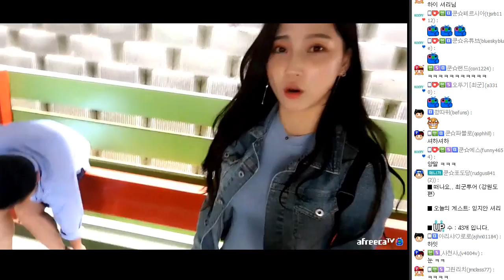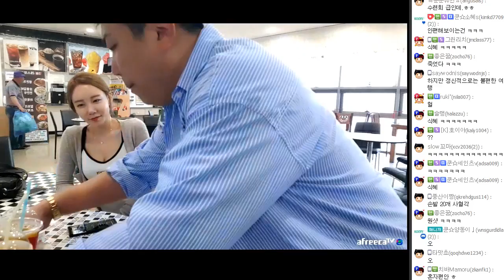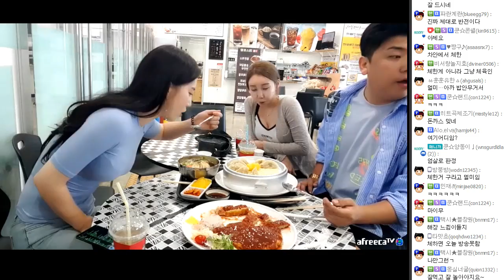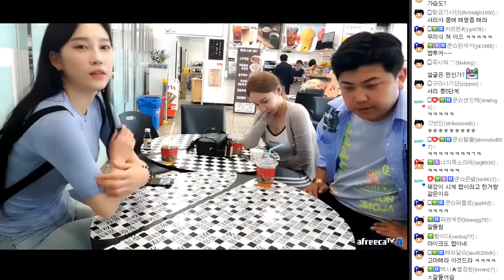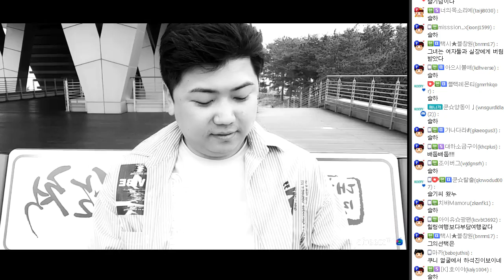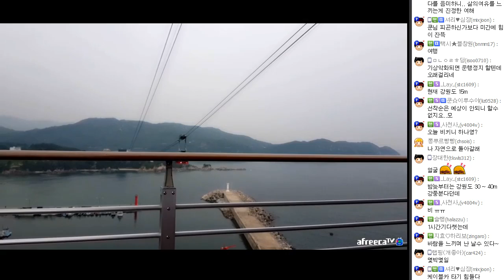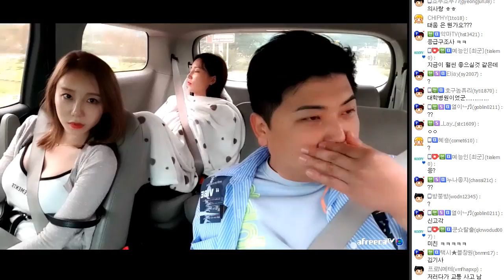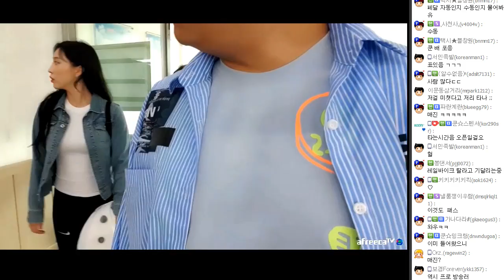삼척 해양케이블카 타러 왔는데.. 그만.. FT. 잉지안 셔리 190606 [3] - KoonTV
190606

삼척 해양케이블카 타러 왔는데.. 그만.. FT. 잉지안 셔리